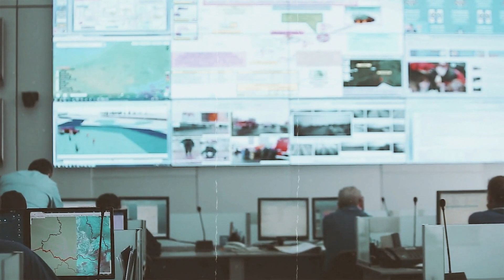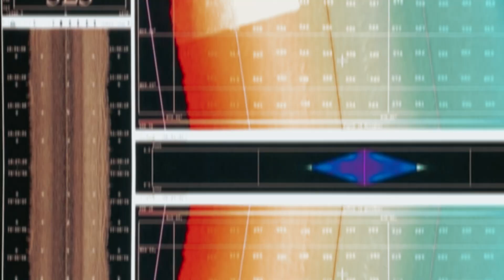Exploring the Hidden Depths Drone Reveals a Time Encased Shipwreck in the Gulf of Mexico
Welcome viewers to Historical Journeys. A drone is looking at the seabed hundreds of feet below the Atlantic Ocean's surface while the Aquino's explorer crew waits patiently for a glimpse of the deep. The stricken remains of a long-forgotten ship that has been washed ashore by the waves is all of a sudden visible, completely unanticipated object. The robot plumb the Bay of Mexico is watery profundities and found a wreck apparently frozen in time. It only takes a second, and you won't miss any of our future videos!  let's get started.
Marine archaeology revelation?
Lost treasures beneath waves?